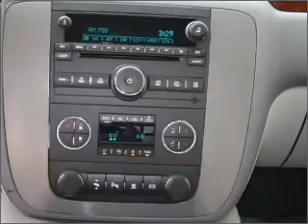2011 GMC Sierra 2500HD - Houston TX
Year: 2011
Make: GMC
Model: Sierra 2500HD
Trim: SLT
Engine: 6.6 liter 8 cylinder 32 valve
Transmission: 6-Speed Automatic
Color: Silver
Mileage: 0
Address:
16835 Katy Freeway